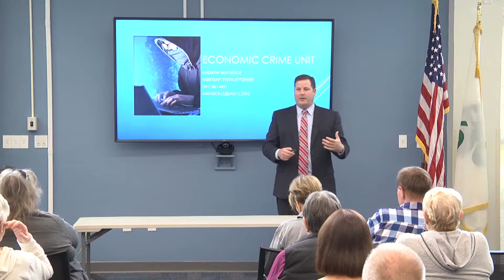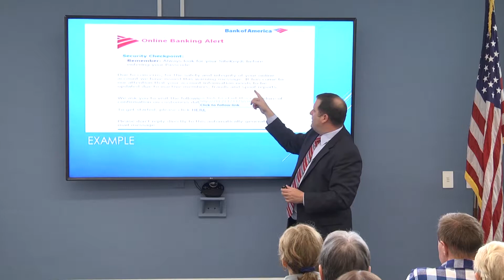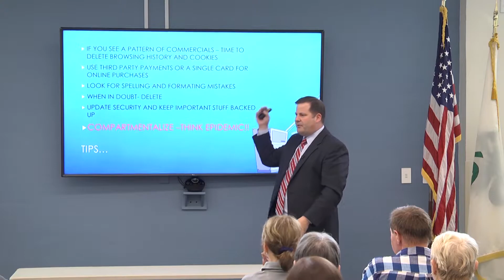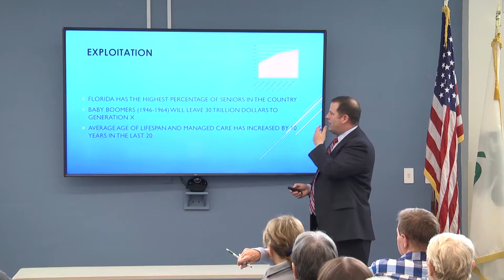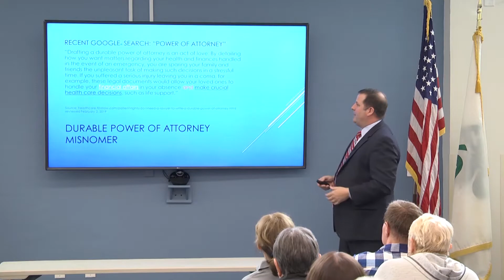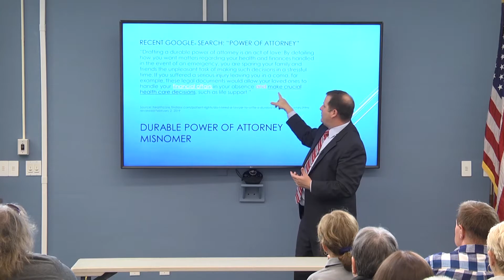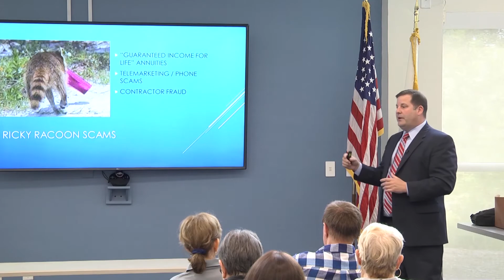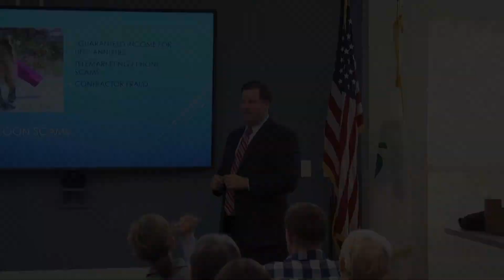Senior Safety Seminar: Assistant State Attorney Andrew Van Sickle